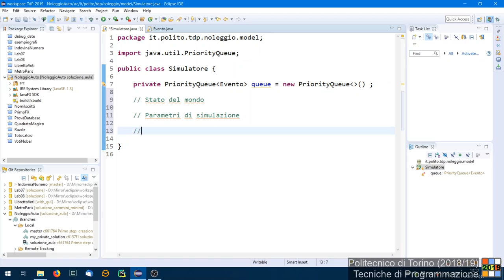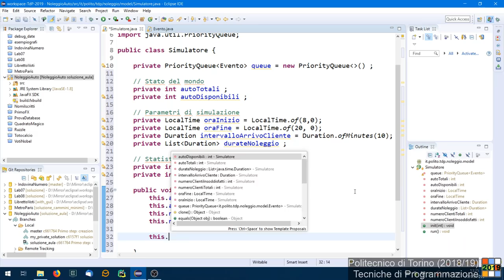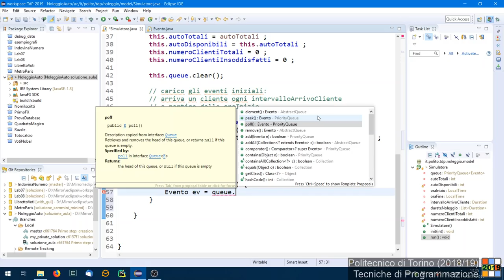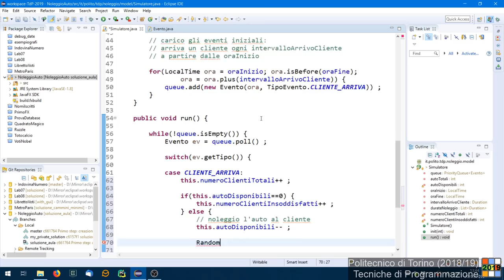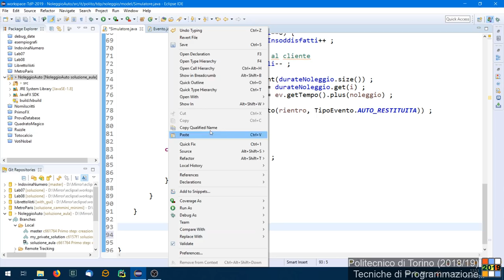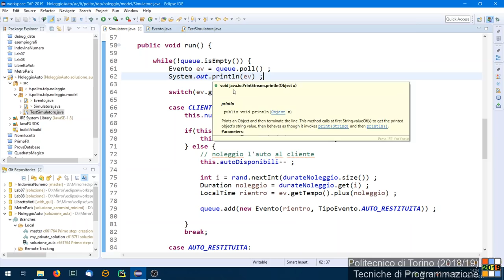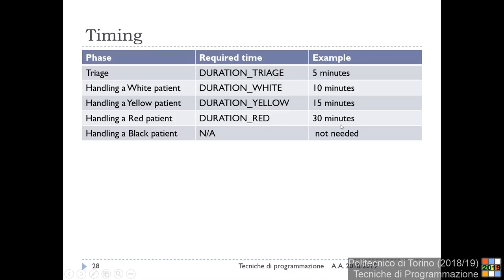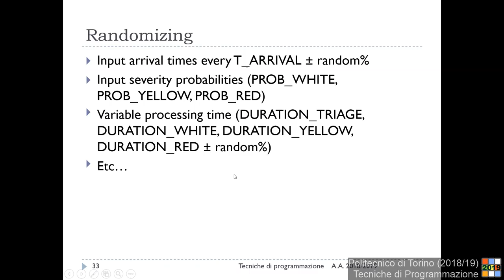TdP-2019-L31: Simulazione ad eventi "NoleggioAuto"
Lezione 31 del 20/05/2019: Esercizio: Simulazione ad eventi "NoleggioAuto".